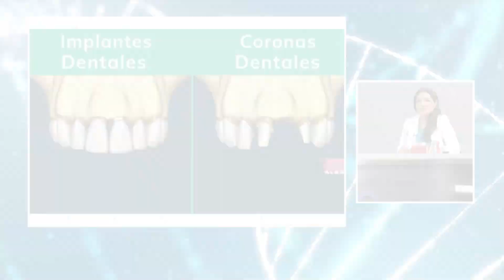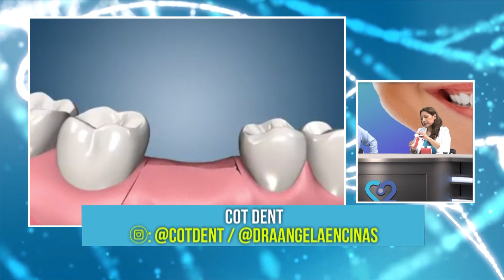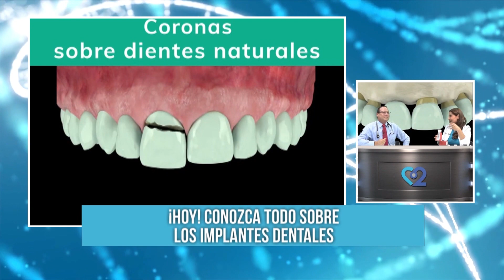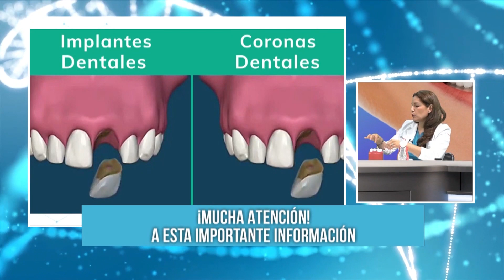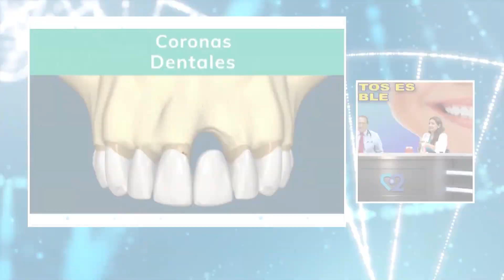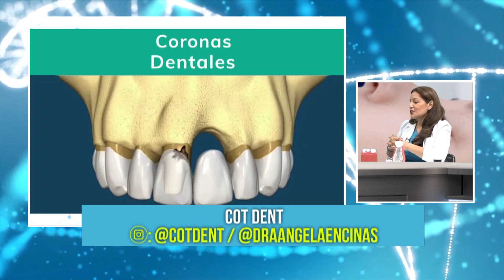¿IMPLANTE O PUENTE DENTAL?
Nos acompañó la Dra. Ángela Encinas, cirujano dentista 👩‍⚕, quien nos explicó que el principal beneficio del implante dental es volver a disfrutar los alimentos como antes de perder la pieza. Además, nos comentó que la diferencia que hay entre una corona normal y una corona de implante, es que esta última se puede limpiar. ¡Entérate más aquí! 👀